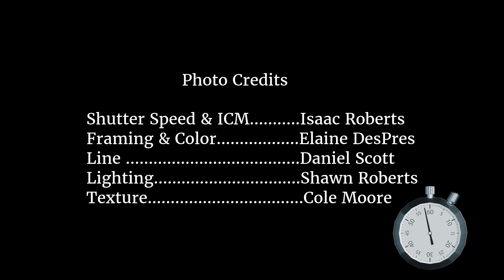60 Second Exposures: Episode 1 - Introduction to Snap Gotit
An Introduction to the Photo Perspectives 60 Second Exposure Series Host